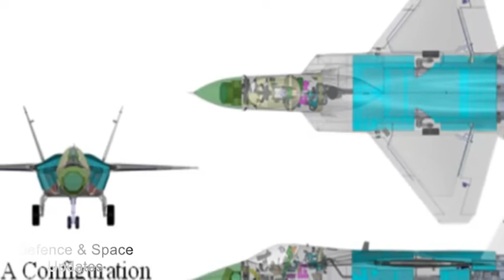India's Advanced Medium Combat Aircraft Program What happened to Kaveri engine?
Indigenously developed Kaveri engine developed by Gas Turbine Research Establishment (GTRE), was supposed to power LCA-Tejas. With the Indian Air Force (IAF)'s depleting squadron size, the pressure mounted on the HAL to deliver LCA Tejas early. So the Tejas' which have been inducted into the service are fitted with the US manufactured General Electric F404-GE-F2J3 afterburning turbofan engine.

Many back then had questioned the viability of having a workable Kaveri engine in a such a short period of time even though it was officially known at that time that Safran, a French company which manufactures engines for Rafale combat jets had become the technical consultant for the GTRE to help fix issues with the Kaveri engine.

Last update on the program was that the Safran which carried out the technical audit of the program has cleared the Kaveri engine for integration into LCA-Tejas aircraft to carry out limited flight envelope trials before that GTRE is required to clear Kaveri Engine in High-Altitude Trials for that it will be heading to overseas High-Altitude Test Facilities and in 2017, Kaveri engine was tested for 155 hours in endurance mode.

The GTRE GTX-35VS Kaveri, is an afterburning turbofan project developed by the Gas Turbine Research Establishment (GTRE), a lab under the DRDO in Bangalore. The Defense Research and Development Organization (DRDO) decided to wind up the Kaveri engine (GTX-35VS ) programme in November 2014 due to its shortcomings, a decision that will be finalized by the DAC.

The GTRE is now running two separate successor engine programmes, the K9+ programme and the K10 programme. France has offered to help India revive the unsuccessful Kaveri engine project. An upgraded Kaveri engine with 90 kN thrust compared to the existing 72 kN can be developed with French cooperation which can eventually be used for Tejas which currently uses an American engine.

In theory the AMCA will be powered by a domestically manufactured Kaveri K9 or K10 engine, currently undergoing development by the Gas Turbine Research Establishment. But making powerful and reliable jet engines from scratch is hard. Only after the Kaveri engines are ready, supposedly in 2019, can the serious work on the airframe really begin. Proposed upgraded Kaveri engine will be a 90kN thrust class engine which will be marginally more powerful than GE supplied F404-GE-IN20 engine which is currently generating 84kN thrust.